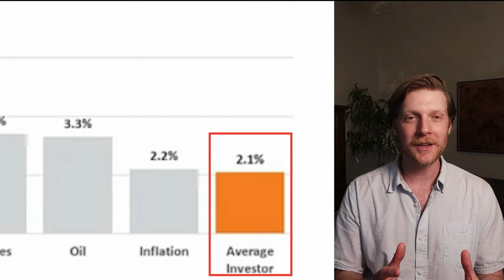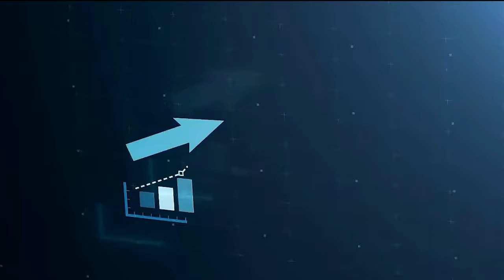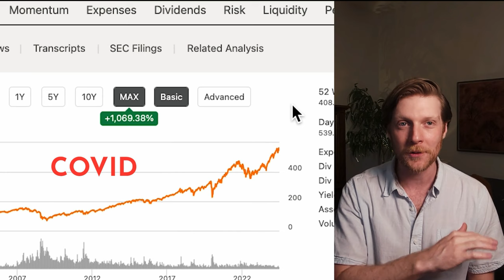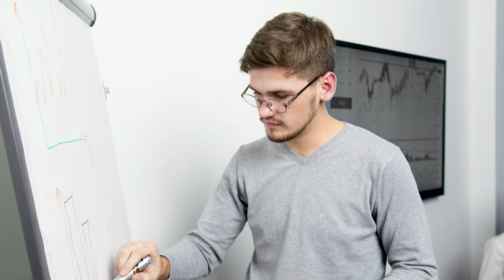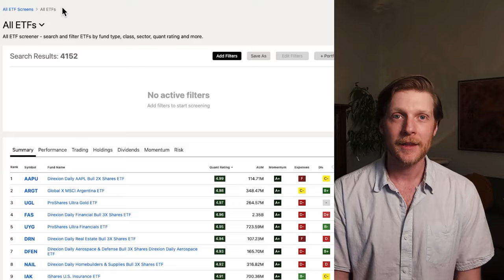#1 Psychologist Jordan Peterson Explains Why You SUCK at Investing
Psychological pitfalls can sabotage your investing journey, as highlighted by Jordan Peterson. Cognitive biases and emotional instincts lead many investors to make poor decisions, often resulting in returns that lag behind the market.

⌚ Timestamps:
00:00 Psychological Blind Spots in Investing
00:46 Your Brain Needs Guardrails
02:43 Your Brain Can’t Do Math
03:32 Your Brain Betrays You
04:12 Have a Plan
05:20 Take a Little Bit of Risk
06:17 Embrace Incremental Improvement